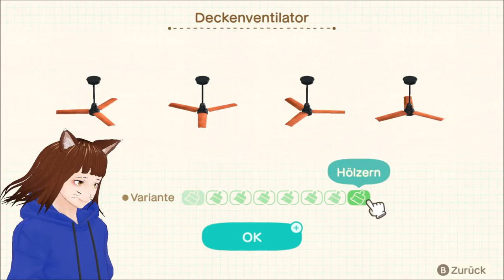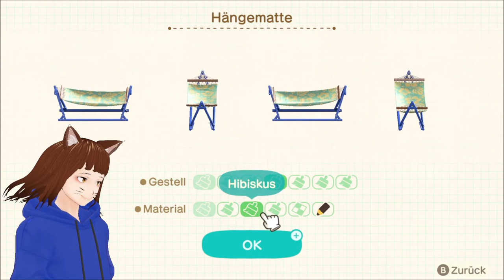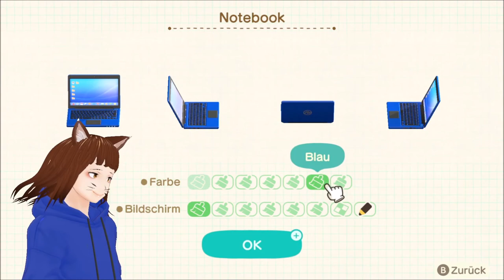【GERVTuber】 Ich baue ein Theater 🤩 / Animal Crossing: New Horizons Happy Home Paradise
Heute werden wieder viele Häuser renoviert und darunter ist ein Theater